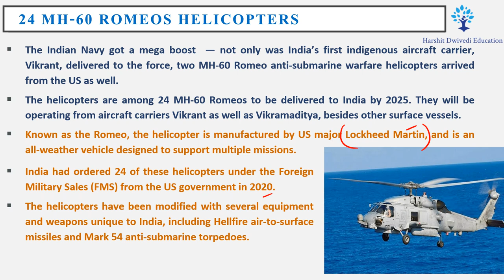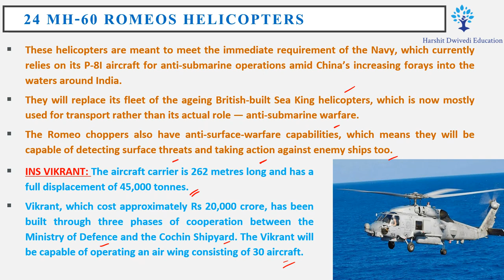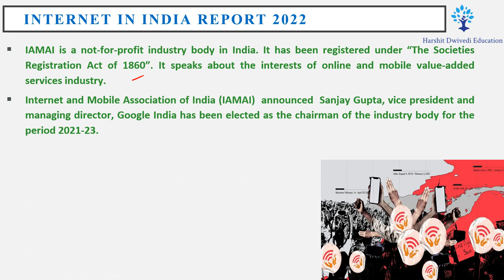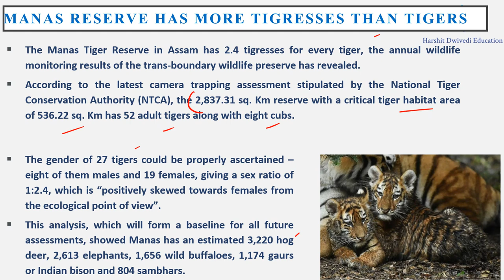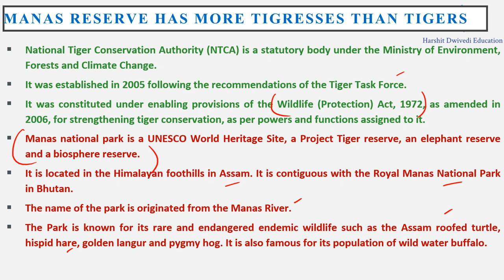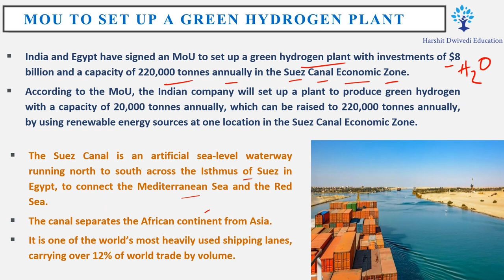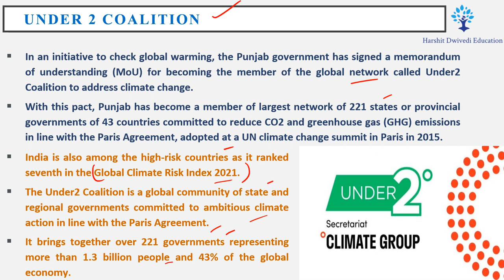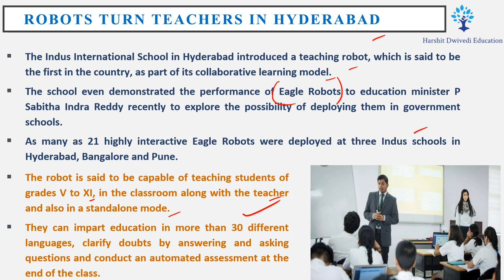30th July 2022 Daily One-liner Current Affairs/News for Competitive Exams by Vineet Sagar Sir..